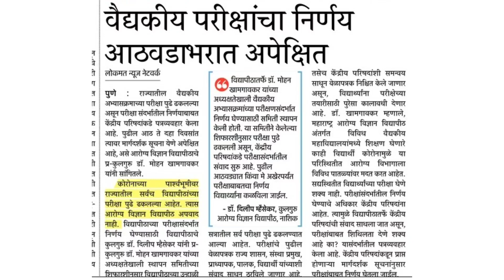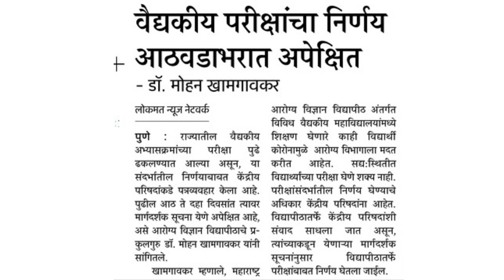Medical Exam 2020 Update | Medical Exam Postponed, वैद्यकीय परीक्षांबद्दल आजचे महत्त्वाचे अपडेट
I am Vineet Bhavsar.
Vineet's Talk

I will discuss in this video the latest update of medical exam 2020

परीक्षांबद्दल च्या आता सर्व शंका, सर्व प्रश्नांची उत्तरे तुम्हाला मिळतील एकाच व्हिडिओमध्ये,
Master doubt video regarding Exam2020